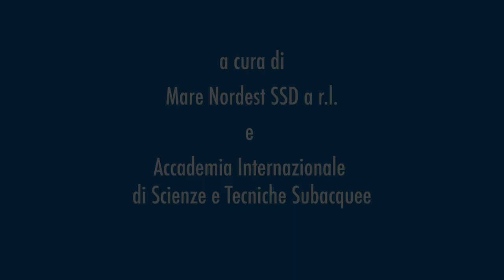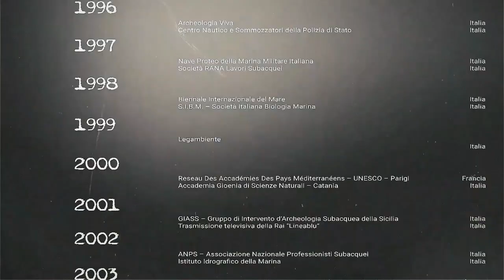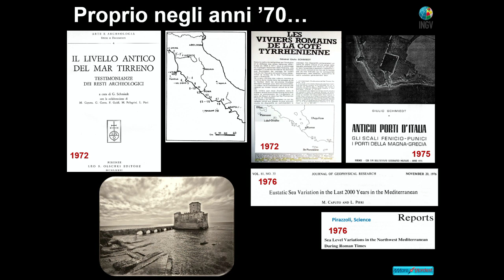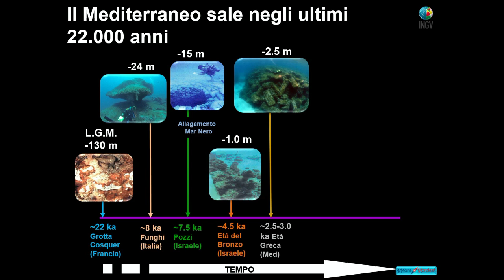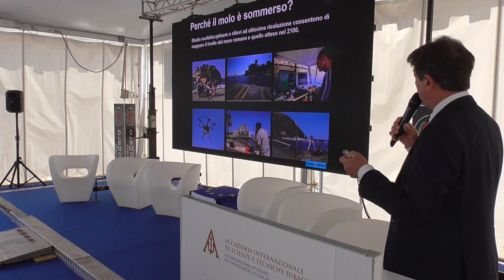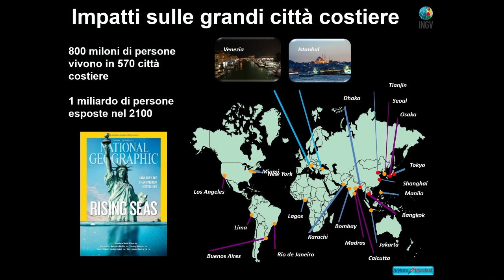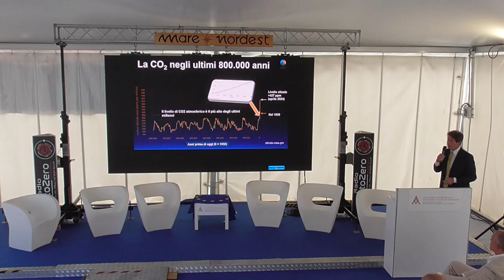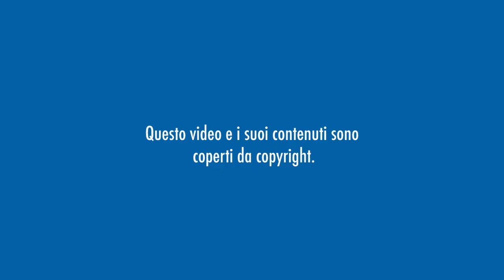22 Conferimento del Tridente d’Oro 2024 a Marco Anzidei 15-06-24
Fra i più importanti geomorfologi subacquei a livello internazionale ha
coordinato progetti di ricerca volti allo studio interdisciplinare dei
fondali marini e della fascia costiera quale archivio della storia delle
variazioni del livello del mare. Primo Ricercatore dell’Istituto
Nazionale di Geofisica e Vulcanologia. Autore di circa 180 pubblicazioni
su riviste scientifiche nazionali e internazionali. Coordinatore del
progetto europeo SAVEMEDCOASTS Sea Level Rise Along 1 e 2. Coordinatore
di decine di progetti di ricerca. Professore presso il Dipartimento di
Fisica, Università della Calabria e docente presso diversi altri corsi
universitari. Professore alla Facoltà di Scienze Università di Tunisi
El Manar,  Professore invitato Ecole Normale Superieure, Parigi, Francia.